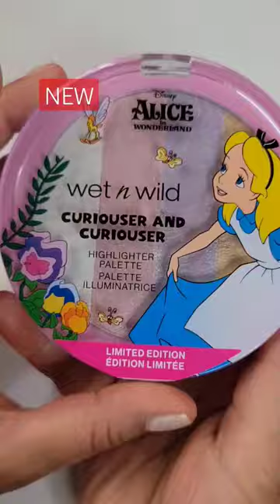Alice in Wonderland Highlighter Palette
Curiouser and Curiouser?
@wetnwildbeauty x Alice in Wonderland
Highlighter Palette is 🤩

Hi, I'm Ana and I LOVE Alice in Wonderland 🎩 ⏰️

I picked up this beautiful highlighter from the new Wet N Wild x Alice in Wonderland Collection.

The highlighter is gorgeous!  I prefer a light hand but you can absolutely build this up to a blinding glow.  Wet n wild delivered with this collection!

What else do you want to see?